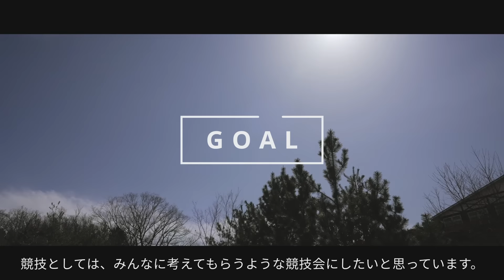LIFE IS BRADLEY vol.2 〜ランクルの本気走りに注目！ブラッドレー杯編〜【4x4エンジニアリングサービス：40周年特別企画】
市販車から本格的な競技車両まで、数多のオフローダーの足元を支え続けて40年。それが4×4エンジニアリングサービスのホイールブランド『ブラッドレー』である。

その名を冠したランドクルーザー／ランドクルーザー・プラド限定のトライアル競技会「ブラッドレー杯」もまた、今年で24回を数えるという歴史あるオフロードイベントだ。今年のブラッドレー杯は3月20日、愛知県豊田市のさなげアドベンチャーフィールド（SAF）で開催。アウトドアレジャーの総合施設に設けられた東海地方屈指のオフロードコースで、北海道から九州まで全国各地から集結した47名の猛者たちが腕を競い合った。

そして自動車メーカーで車両開発に携わり、ブラッドレー使用歴が実に30年という大会実行委員長の上野和幸氏に伺った、ブラッドレー杯の精神と今後の展望、そしてオフロード走行の楽しみ方についてお伝えする！

■4×4エンジニアリングサービスとは？
4×4エンジニアリングサービスは昭和63年創業の四輪駆動車専用部品の設計開発メーカー。
四駆専用ホイールブランド「BRADLEY」や、乗り心地と操縦安定性を両立するカンサスでお馴染みの「カントリーサスペンション」などをご提供しております。

■ブラッドレー杯とは？
4×4エンジニアリングサービスの四駆専用ホイールブランド「BRADLEY」。その名を冠したトライアル競技「ブラッドレー杯」は4つのセクションを制限時間内にいかに減点を少なく各セクションをクリア出来るかを競うものとなります。

4x4エンジニアリングサービス 公式webサイト
【レスポンス】ブラッドレー40周年特集ページ

●レスポンスサイトで最新情報を見よう！

撮影：土屋 勇人
編集：巻嶋 翔